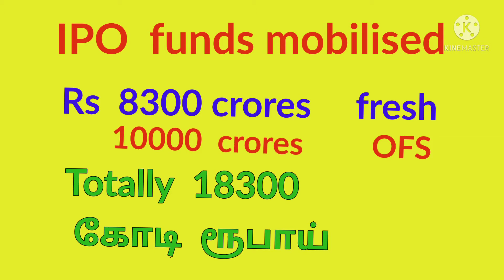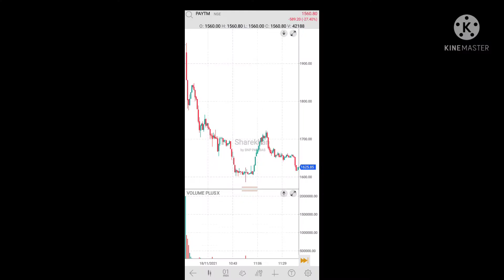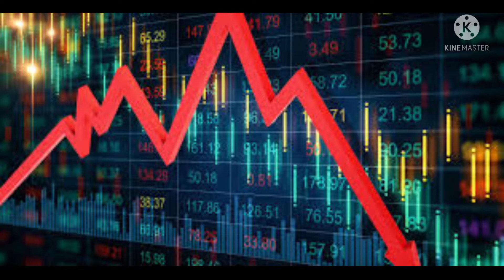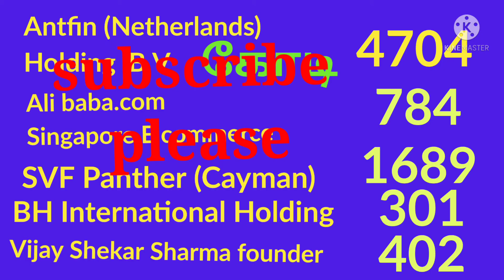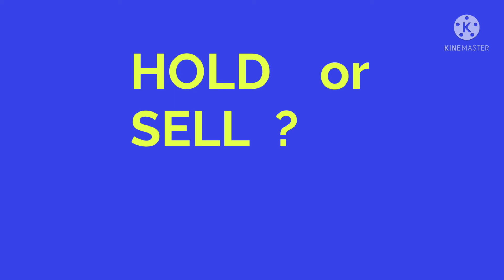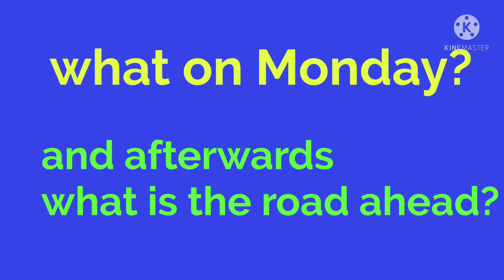Paytm listing loss # truth unravelled, gap down opening analysis,market news in Tamil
Paytm listing loss # truth unravelled

Gap down opening analysis in Tamil

Monday opening strategy
Paytm share latest news in Tamil
Paytm share news in Tamil
Paytm share price crash
Paytm share price
Paytm share crash explained